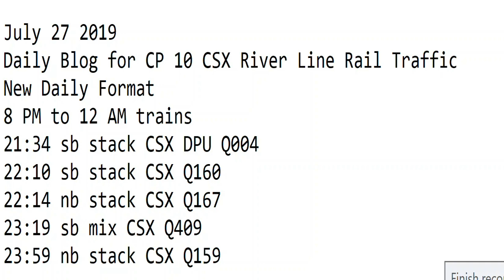7- 27-2019 Trains 12 PM to 7 PM New Format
12 PM to 7 PM trains
14:33 sb mix, blue trash CSX 5416, 204 Q433
14:55 nb mix CSX 3149, 3028 DPU 3069 Q410
15:19 nb empty's UP 8011 NS 4051 K
16:37 sb green trash, mix CSX 3231 mDPU 3050 Q439
19:27 sb mix CSX 3085 Q403
19:48 sb auto rack CSX 3133 DPU 3167 Q234
19:57 nb mix, empty's CSX 3024, 266 mDPU CSX 293, 3212 Q404